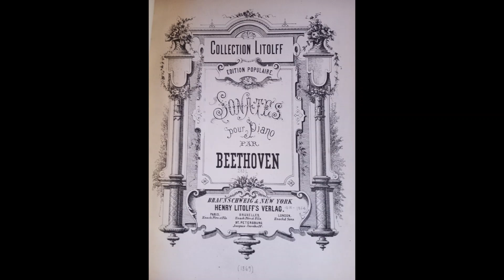Hollis Thoms Piano Sonata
Andrew Stewart, pianist